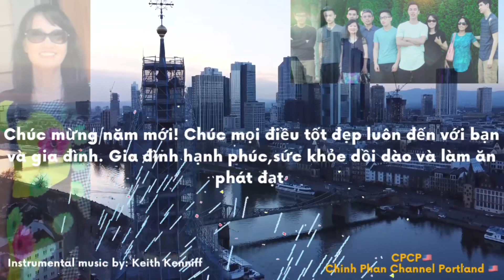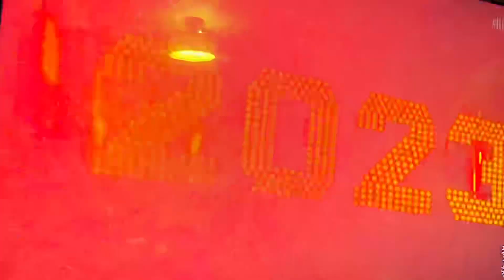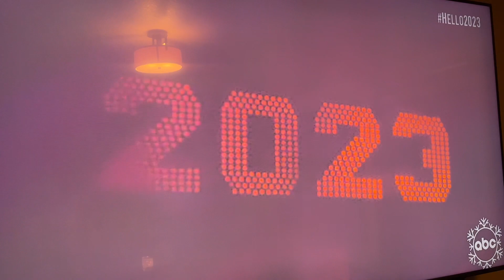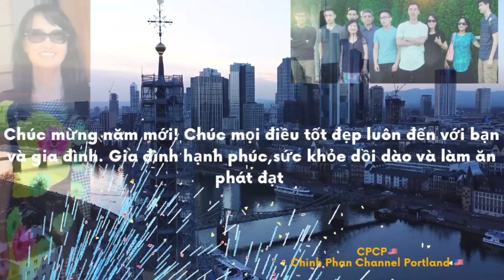# 95 Happy New Year 2023!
Wishing you all the best always to you and your family. Happy New Year 🎆!
Sources: ABC News
Instrumental music by: Keith Kenniff
Video maker: Canva design, iMovie